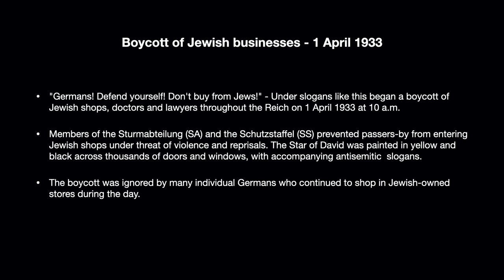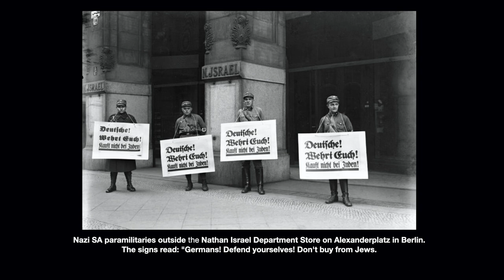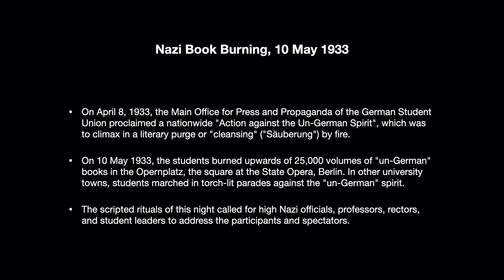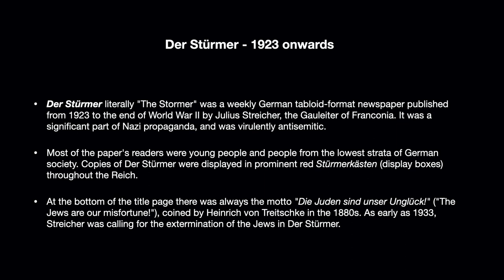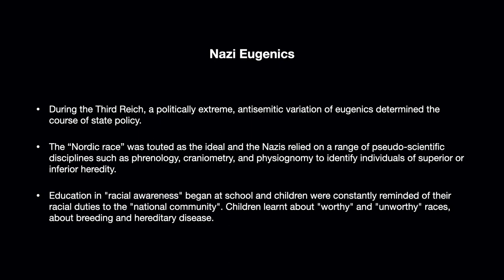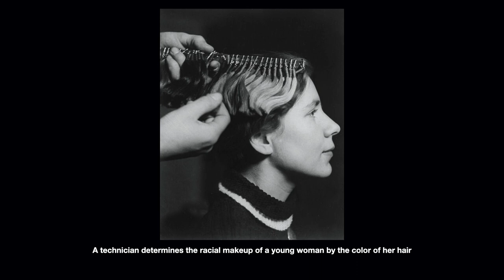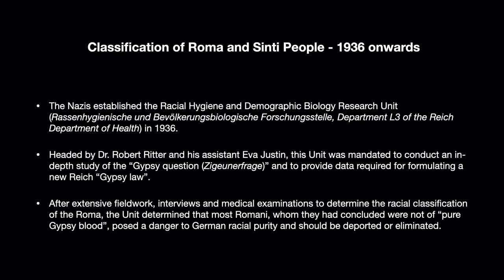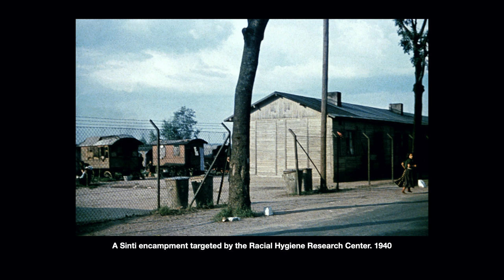INDELIBLE IMAGES Part One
Much of the photography of the Holocaust is the work of Nazi German photographers. Some originated as routine administrative procedure, such as identification photographs; others were intended to illustrate the construction and functioning of the camps or prisoner transport.
Many photographs of the Holocaust are taken by unidentified authors, but others are known. Nazi German photographers of the Holocaust who acted in their official capacity include Bernhard Walter, Rudolf Kessler, and Wolfgang Vennemann.
The destruction of the Warsaw Ghetto was methodically documented in the well-illustrated Stroop Report. There were also photographs taken in the ghettos by their Jewish inhabitants, some with official permission, some in secrecy as an act of defiance and for evidence purposes. Jewish photographers of the ghetto life included Henryk Ross who documented the Łódź Ghetto.
A number of other photographs of the Jewish ghetto life come from Nazi personnel and soldiers, many of whom treated those locales as tourist attractions.Unofficial photographs of the Holocaust were taken by, among others, Heinrich Joest and Willy Georg in the Warsaw Ghetto..
Other photographs were taken during the liberation of the camps by photographers attached to Allied units which arrived to secure them. Most Allied military photographers remain anonymous as they were seldom credited, unlike the press correspondents who published some of the first photo exposés of the camps; the latter included Margaret Bourke-White.
Many photographs were destroyed, some accidentally, as collateral damage during the war, others on purpose, in attempts by perpetrators of the atrocities to suppress the evidence. Conversely, some Nazi photographs were stolen, hidden and preserved as evidence of atrocities.
The total number of surviving Holocaust-related photos has been estimated at over two million. In this nine-part series, you will see over 300 of the most indelible images illustrating the Holocaust from the Boycott of Jewish businesses in 1933 to the Nuremberg Trials in 1945/6.